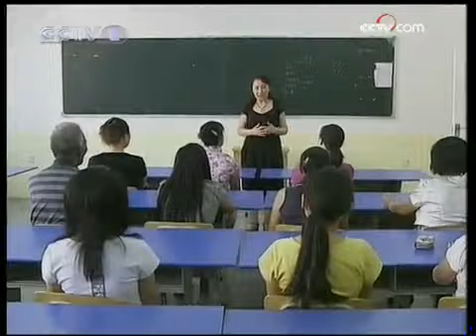Urumqi presta ayuda psicológica a los niños afectados por los disturbios